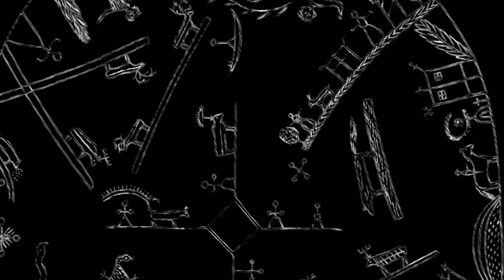Temple Of Tiermes - Struggle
From Terässinfonia Vol.4 compilation album with Bizarre Uproar, Boredom Knife, Decondition, Fricsvel, Kartio, The New Boyfriends, UL.TH.Nekrolatria

Freak Animal Records – FA-CD-132 / 2021

All music by by Hannu Saarnos